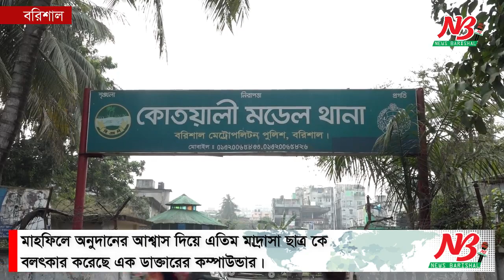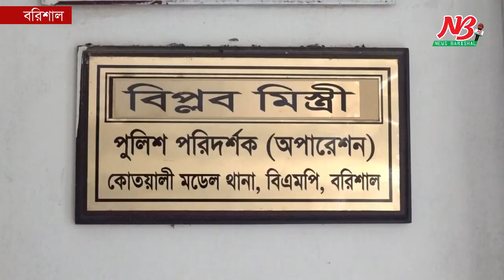মাহফিলে অনুদানের আশ্বাস দিয়ে এতিম মাদ্রাসা ছাত্র কে বলৎকারের অভিযোগ | Barishal News | News Barisal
মাহফিলে অনুদানের আশ্বাস দিয়ে এতিম মাদ্রাসা ছাত্র কে বলৎকারের অভিযোগ

মাহফিলে অনুদানের আশ্বাস দিয়ে এতিম মাদ্রাসা ছাত্র কে বলৎকার করেছে এক ডাক্তারের কম্পাউন্ডার।

বরিশাল কোতয়ালী মডেল থানায় দেয়া এক অভিযোগে বলা হয়েছে মাহফিলের চাঁদা আনতে গিয়ে ডাক্তারের চেম্বারে বলাৎকারের শিকার হয়েছেন এতিমখানার শিক্ষার্থী। ঘটনার সাথে সাথে পুলিশকে জানালে অভিযুক্তকে আটক করেছে থানা পুলিশ।